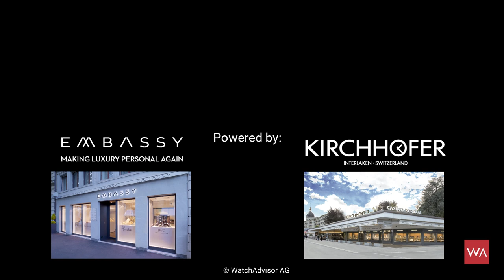Baselworld 2018: Blancpain Fifty Fathoms Novelties and Ocean Commitment Update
At Baselworld 2018, Blancpain Vice President Alain Delamuraz speaks with WatchAdvisor Head of Content Alexander Linz about Blancpain's novelties. Including: the Fifty Fathoms Grande Date, the Fifty Fathoms Bathyscaphe Day Date 70s, the Fifty Fathoms Bathyscaphe Quantième Annuel and a behind the scenes look at Blancpain's commitment to preserving the world's oceans.

WatchAdvisor is the world's largest search engine for watches and official retailers.